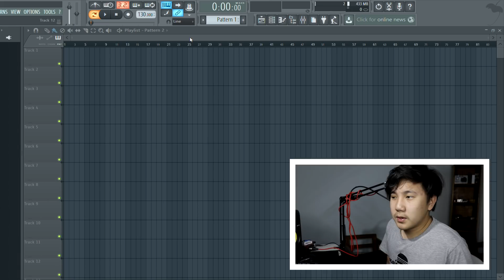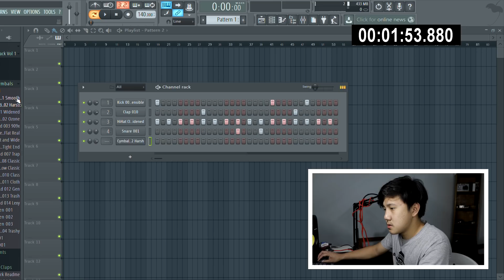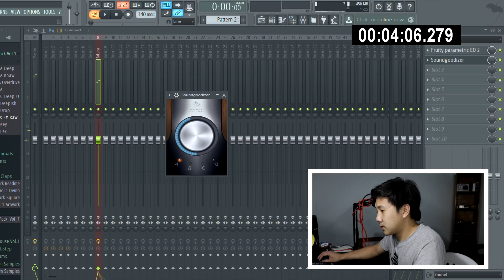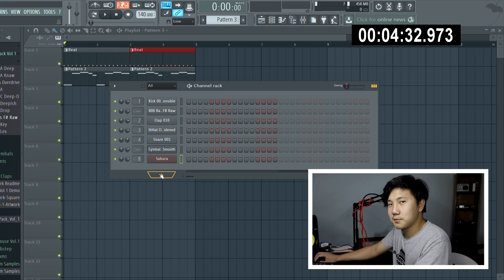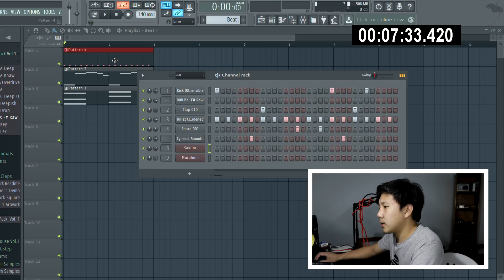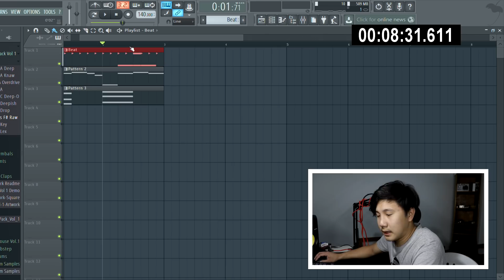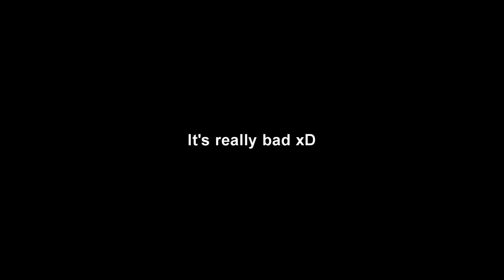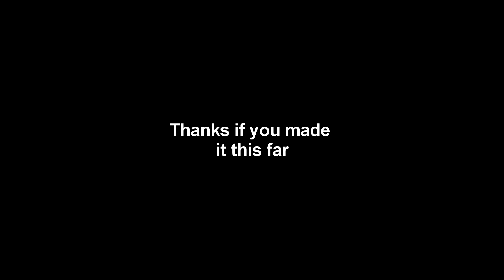PUBG MOBILE GAME SONG IN 10 MINUTES